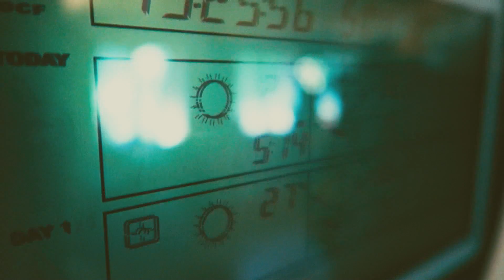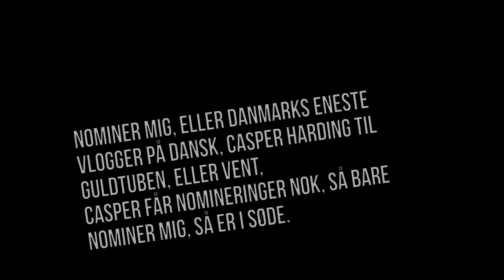MASSERE AF NØGENHED | Drastrup Vlog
Undskyld for Clickbait titlen, jeg vidste bare ikke lige hvad jeg skulle skrive :D \o7

Drastrup